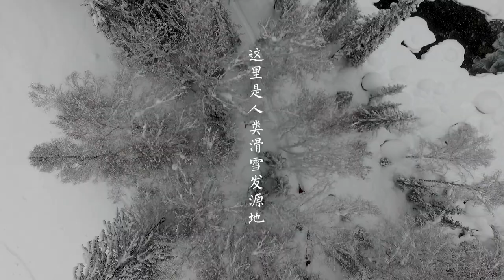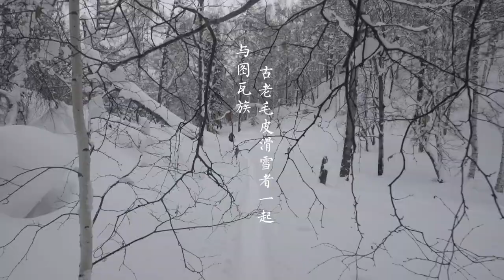Odyssey 2023 | Official Selection | Altay Skiing Adventure (2017) | Trailer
Strand: Environment

Year of production: 2017
Genres: Documentary
Production countries: China
Languages: Chinese
Duration: 28 minutes
Director: Shuang Li

In order to ski the best fresh powder, five guys set out an epic adventure, first flying, then driving all the way across Northwest China until they came to Altay, the birthplace for human skiing. Here, together with Tuvans on fur skis, their adventure has just begun...

Odyssey 2023 will take place between 26 May and 30 June across the country and online, focusing on 'Global Sustainability' as its main theme this year.